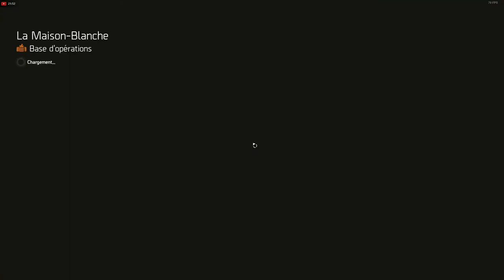Lucien Rebatet - Les Décombres chapitre 7